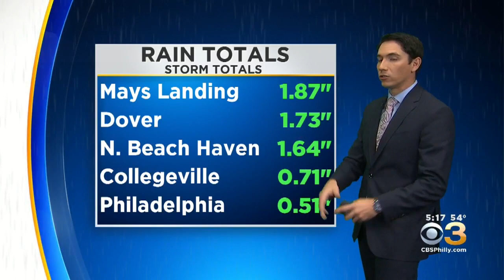5 AM Morning Forecast: Sunny Start To The Week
Matt Peterson has your latest forecast.